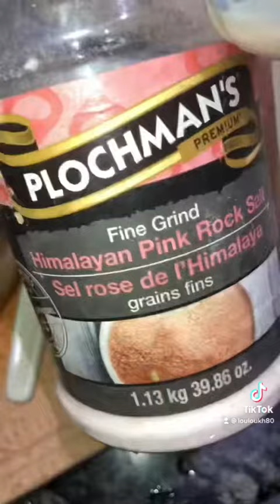بط مشوي بالفرن بطريقة سهلة وطعم لا يوصف مع أسرار بسيطة للقرمشةمن الخارج مع المحافظة على طراوة اللحمة